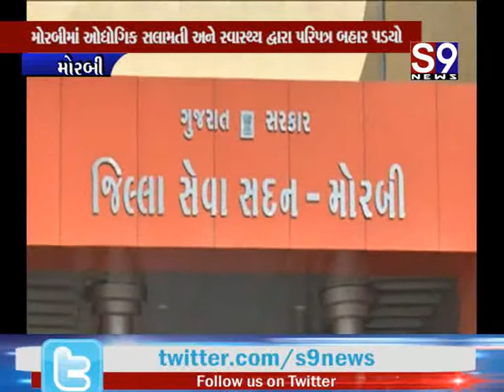Morbi : ઓદ્યોગિક સલામતી અને સ્વાસ્થ્ય દ્વારા પરિપત્ર - શ્રમયોગીઓને ચૂંટણીના દિવસે રજા